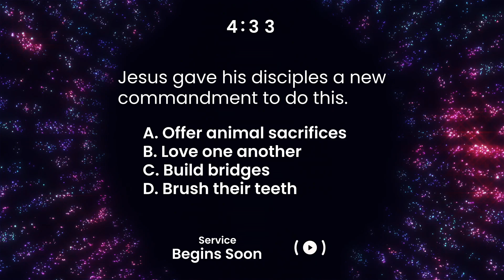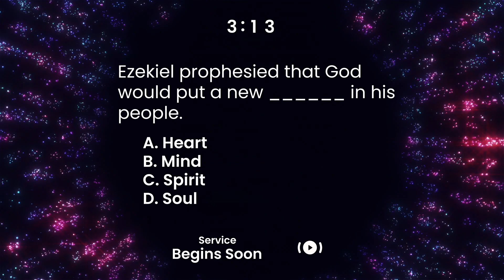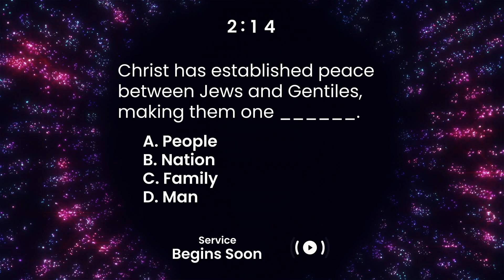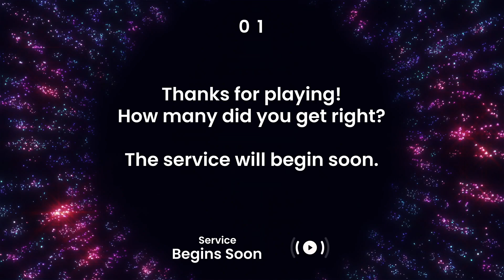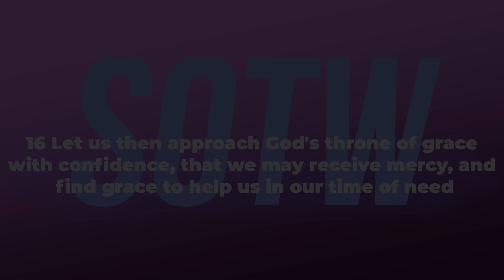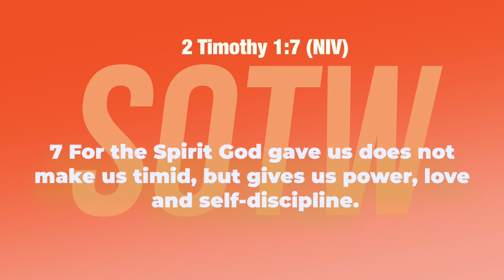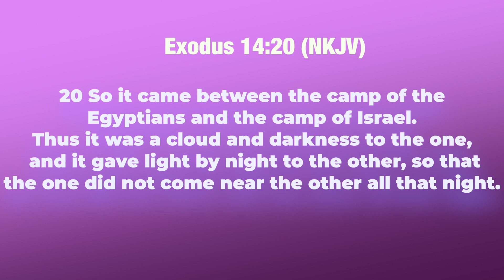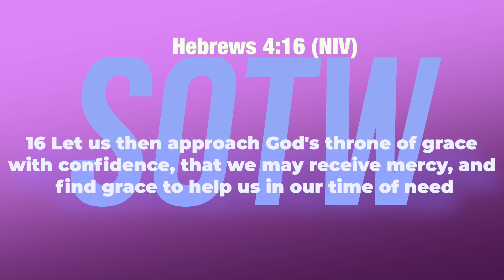Sunday Morning Hope Service 08-08-21